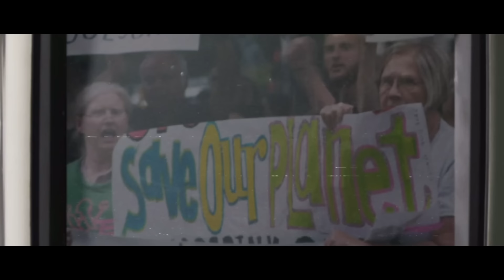Pregador Luo - Debaixo Do Sol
Que grande inutilidade, mas que grande inutilidade
Nada faz sentido, nada disso faz sentido
Gerações vem e vão e a terra fica como tá
O sol se levanta o sol se põe
E depressa volta paro lugar onde se levantou
Quando ventou eu saquei
Que o vento dá voltas e mais voltas e segue seu curso
Também reparei que até mesmo os rios intrusos que correm paro o mar
Nunca vão encher o mar
Corredeiras multidirecionais que sempre voltarão para o mar
Esse mundo traz canseira, mesmo assim o olho não se cansa de ver
Nem o ouvido de ouvir, séculos se foram, séculos por vir
Boa parte de cada um não passa de decepção
Propaganda falida da repetição
Uns vem, outros somem
Que fardo pesado Deus colocou sobre os homens
O que está torto não pode ser endireitado
E o que está faltando não pode ser contado
Sabedoria, loucura, insensatez
 Impossível compreender as três
O que foi tornará a ser, será feito novamente
Segue o baile debaixo dessa estrela central incandescente

Uma geração nova que já tá velha porque se acaba nas drogas
Quem vai rodar as rodas, quem vai regar as rosas?
Quem é que vai anunciar as boas novas?
Eu perguntei quem é que vai anunciar as boas novas?
Cansadas e preguiçosas mentes inteligentes derretendo nas drogas
Autoestima fraca refém dessas modas
Efêmeras, retrógradas, cafonas, hipócritas
Armas automáticas, cabeças antipáticas
Poesia escatológica, rima sem lógica
E no que isso tudo vai resultar?
Talvez em uns likes ou nuns trocados se der sorte
Cultura diabólica que age a favor da morte
Enquanto isso eu fico aqui correndo atrás do vento
A sabedoria traz sofrimento e entristece o rosto
Quanto mais conhecimento, maior é o desgosto

Mesmo assim eu continuo tentando
Mesmo assim eu continuo pregando
Quem sabe alguém vai me dar uma moral
Quem sabe alguém até pode achar isso legal

FICHA TÉCNICA:
Direção A&R: Henrique Badke
Gerente A&R: Renata Cenízio
Coordenação A&R: Alice Baldan, Igor Alarcon e Fernanda Mesa
Label Manager: Rafa Vidal
Escrita e interpretada por: Pregador Luo
Produzida por: Pregador Luo e Marv (@marv4mobeats)
Direção e Fotografia: Luke Martins (@luk_martins)
Produção: Umbrella Media Production (@umbrellaproduction)
Pós produção e Cor: Umbrella Media Production
Edição & Finalização: Luke Martins
Gaffer: Noel Filho
Assist. Elétrica: Paulo Ricardo Guimarães
Assistentes: Teruo Sakamoto, Guilherme Freire, Luiz Pinheiro
Composição de VFX: Rodrigo Dutra & Gabriel Almeida

Music video by Pregador Luo performing Debaixo Do Sol.